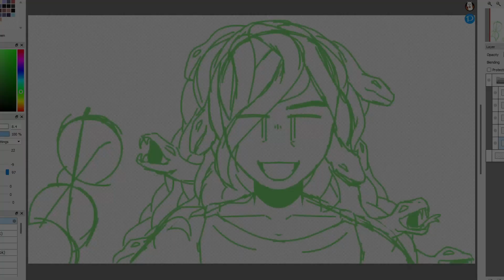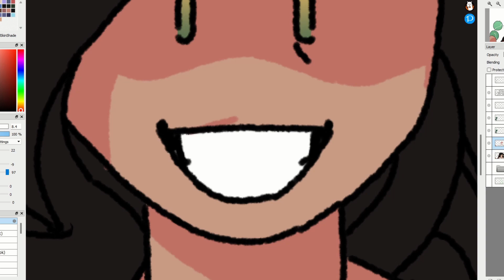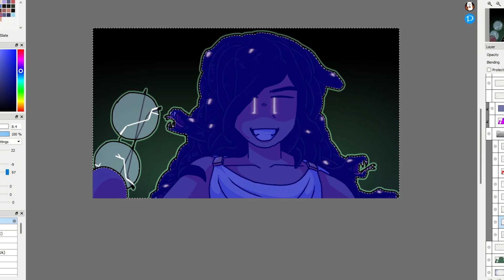Medusa Chillin (Halloween Speedpaint)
tbf it's not much of a speedpaint
the screen is covered by graphics 50% of the time